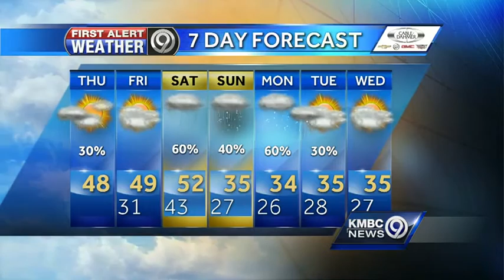Forecast for Santa's arrival looking good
No snow for Santa but temperatures will be moderate for your Christmas Eve and Christmas Day.